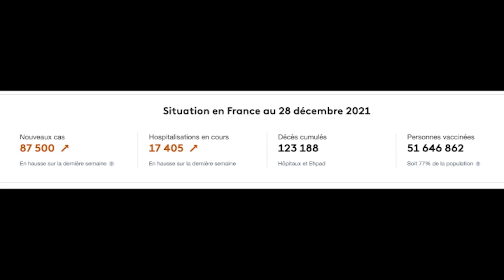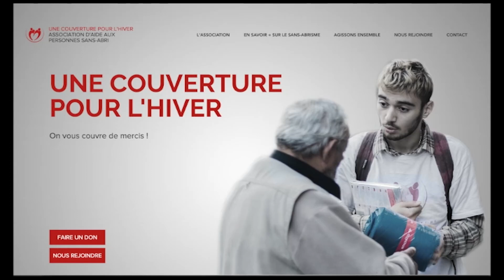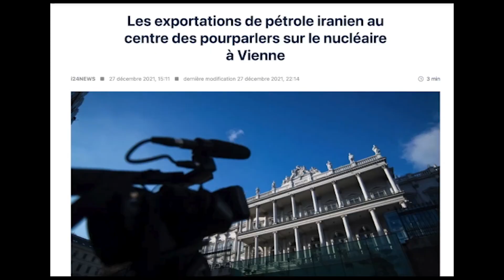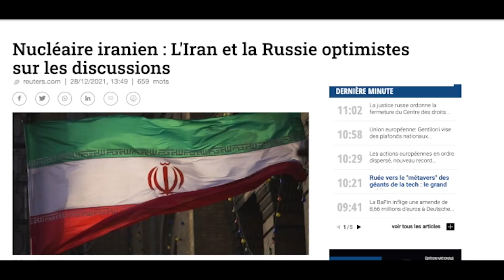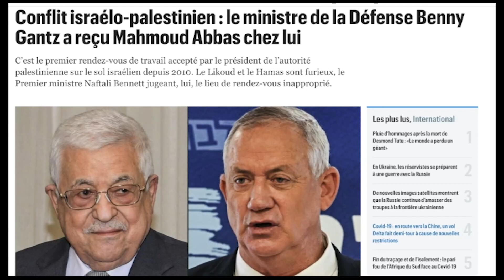دکه چهارشنبه ۸ دی